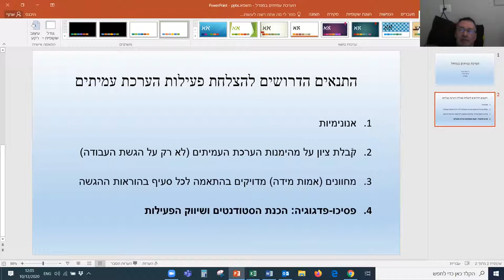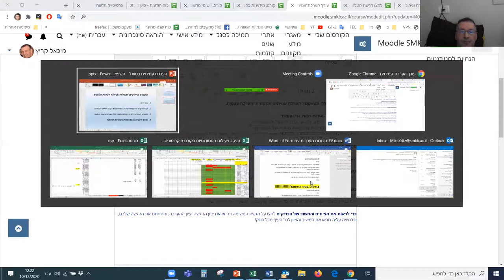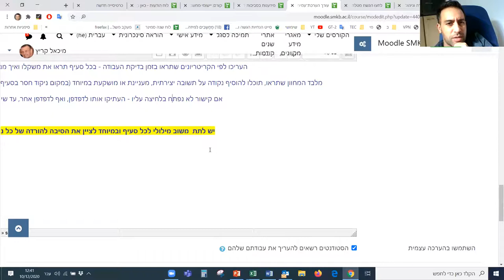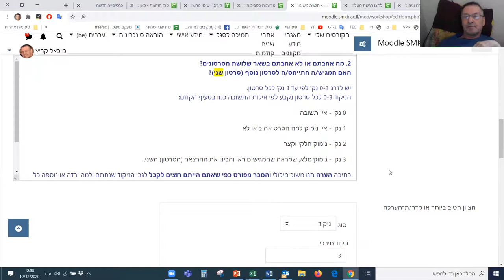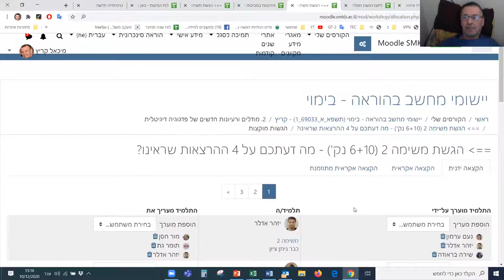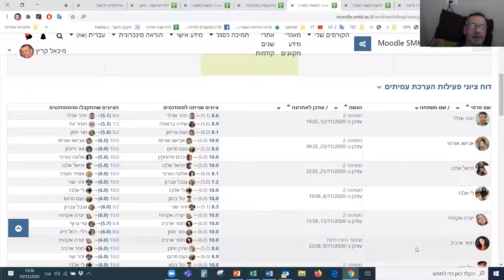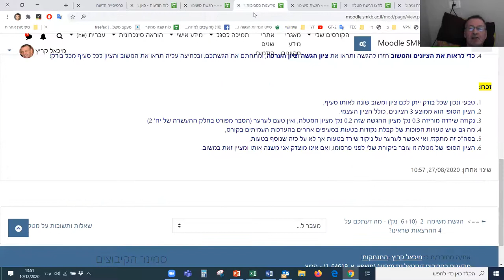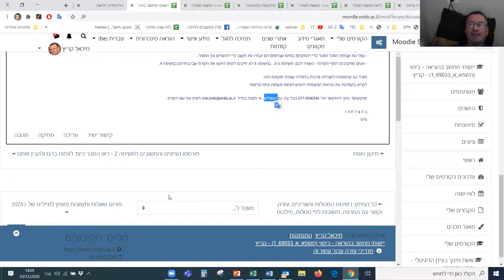סדנה: יצירה וניהול של פעילות "הערכת עמיתים" ב Moodle, עם דר' מיקי קריץ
סדנת הדרכה אודות הפעלת פעילות "הערכת עמיתים" Workshop במערכת מוודל Moodle עם דר' מיקי קריץ מרצה בכיר בסמינר הקיבוצים.